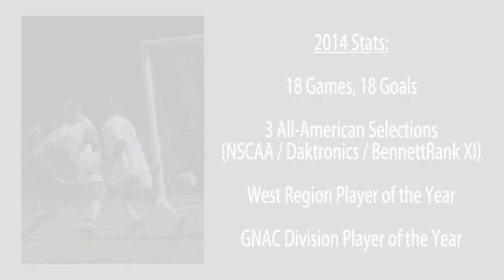Jovan Blagojevic - Simon Fraser University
A combination of highlights from my 2014 senior year.